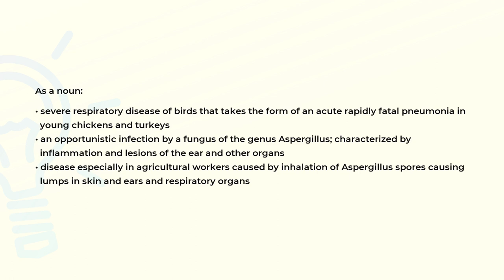What is the meaning of the word ASPERGILLOSIS?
Definition and spelling of the word ASPERGILLOSIS.

(00:00) Intro
(00:07) As a noun
(00:41) Spelling

As a noun (00:07):
• severe respiratory disease of birds that takes the form of an acute rapidly fatal pneumonia in
  young chickens and turkeys
• an opportunistic infection by a fungus of the genus Aspergillus; characterized by
  inflammation and lesions of the ear and other organs
• disease especially in agricultural workers caused by inhalation of Aspergillus spores causing
  lumps in skin and ears and respiratory organs